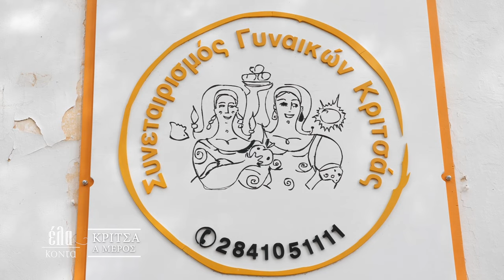ΕΛΑ ΚΟΝΤΑ | Κριτσά Α΄ μέρος - Κυριακή στις 17:50 - trailer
Κριτσά, ένα χωριό που ενέπνευσε παραγωγούς και σκηνοθέτες  αφού  το επέλεξαν ως το φυσικό ζωντανό  σκηνικό των ταινιών τους, εδώ η βόλτα είναι ατελείωτη και σε κάνει να χάνεσαι στα όμορφα λιθόστρωτα σοκάκια, με τα παραδοσιακά κτίρια και τις μοσχομυριστές αυλές, αυτό το αυθεντικό Κρητικό χωριό θα επισκεφτούμε και εμείς αυτή την εβδομάδα στο ολοκαίνουργιο επεισόδιο "Έλα Κοντά" .
Η Κριτσά είναι ένα από τα αρχαιότερα χωριά της Κρήτης , έλα κοντά για να θαυμάσεις την Αρχαία Λατώ , το Οροπέδιο Καθαρού , τους Βυζαντινούς ναούς , το βοτανικό μουσείο Ροδάνθη αλλά και την θρυλική ιστορία της Ροδάνθης , της ηρωίδας του χωριού όπου οι αγώνες και τα κατορθώματά της για τη λευτεριά έγιναν τραγούδι και θρύλος...!
Υφαίνουμε στον αργαλειό με τις γυναίκες του χωριού και μαθαίνουμε τις πιο γλυκές ιστορίες των κατοίκων ...
Παίζει για εμάς το Κρητικό συγκρότημα του Νίκου Γρηγοράκη και χορεύει η ομάδα του Λυκείου Ελληνίδων Αγίου Νικολάου με επικεφαλή τον Δημήτρη Μόσχο.
Έλα Κοντά την Κυριακή στις 17:50 με την Αναστασία Μπιτζιλέου στην Κριτσά!